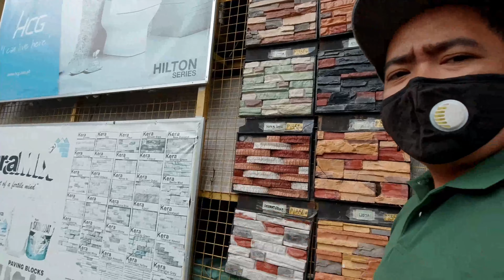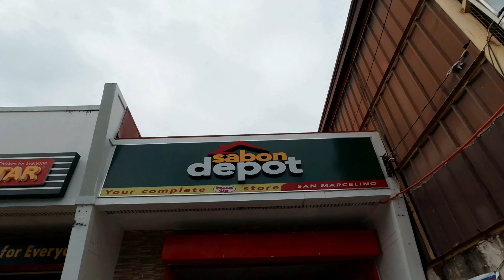BAGO DUMATING SI BAGYONG ULYSSES - SARADO ANG SHOP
Tagal ng export, always stay safe tayong lahat. Lumalakas na ang hangin habang inuupload ko itong video.